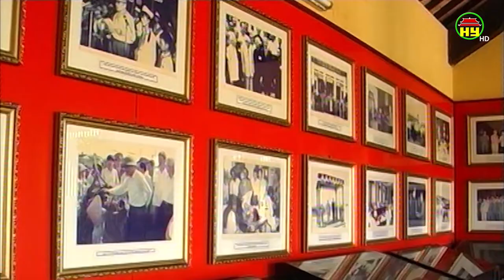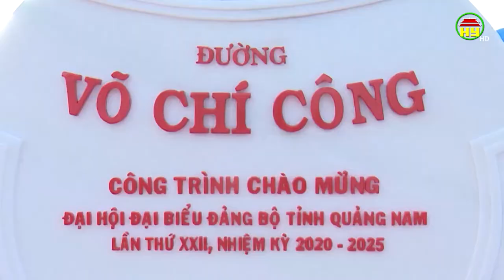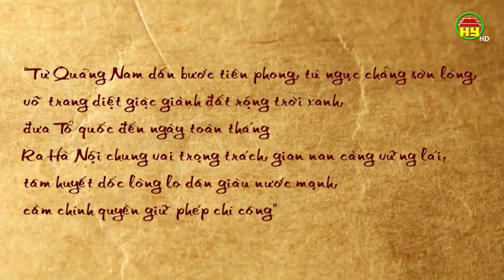Đồng chí Võ Chí Công, nhà lãnh đạo xuất sắc của Đảng, Nhà nước